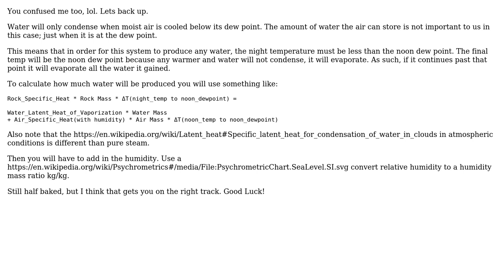Engineering: Calculating final temperature of humid air and cool stone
With thanks & praise to God, and with thanks to the many people who have made this project possible! | Content (except music & images) licensed under CC BY-SA | Music | Images & others | With thanks to user ericnutsch user El Flea and the Stack Exchange Network Trademarks are property of their respective owners. You are responsible for your own actions.